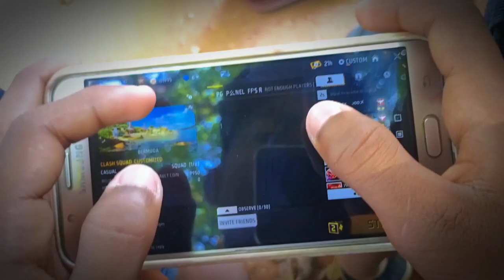free fire lover custom 4v 4 Chandu block#free fire lover 💟💞😜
Skyler